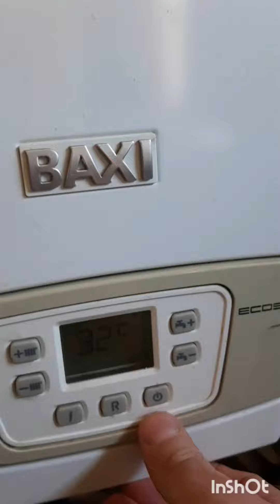ПроПокупки.Обзор инвертора Foval 2200w.Фильм37.Серия1